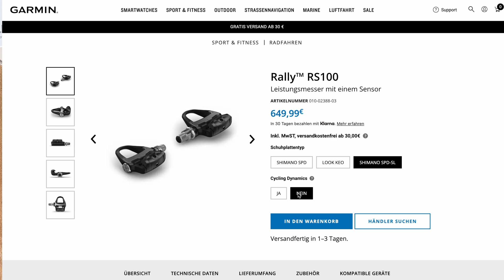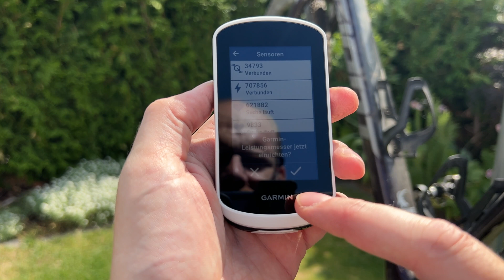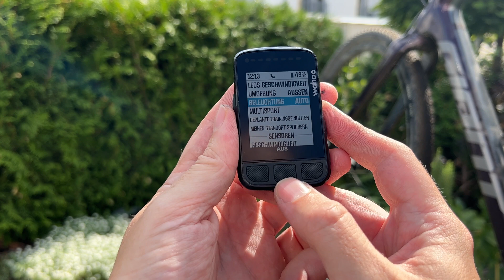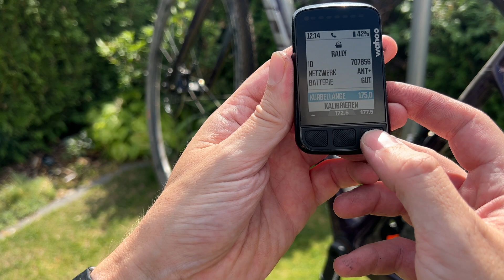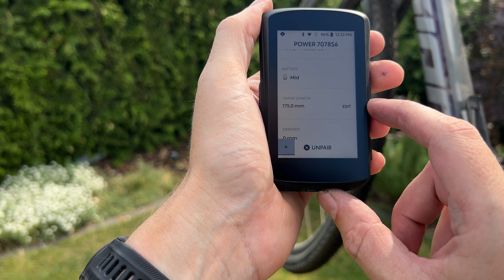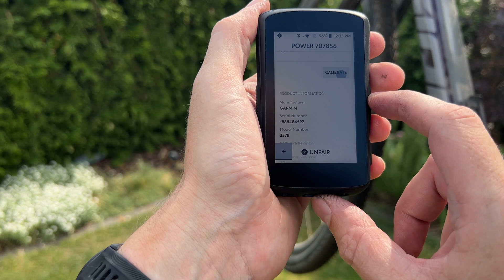Garmin Rally Wattmessung Installation und Review deutsch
In diesem Review möchte ich euch die neuen Garmin Ralley Wattpedale / Leistungsmesser vorstellen. Zuerst gehe ich auf die verschiedenen Wattmesspedale rally rs 100 / rs 200, xc100 / xc200, rk100 / rk200 ein und möchte euch hier die Besonderheiten nennen und zeige euch die Installation dieser . Zudem möchte ich im zweiten Teil des Videos auf die Komptabilität der Garmin Powermeter mit den beiden Garmin Edge 1040 / Explore 2, dem Wahoo Elemnt Bolt V2 und dem Hammerhead Karoo 2. Zudem zeige ich euch wie ihr die jeweils ver. Einstellung wie z.b. das Kalibrieren vornehmen könnt.

Garmin Rally XC
Garmin Rally RS
Garmin Rally RK
Garmin Edge 1040
Garmin Explore 2
Wahoo Elemnt Bolt V2

▬Meine Laufausrüstung▬▬▬

 ▬ Meine Ausrüstung ▬▬▬▬▬▬▬▬▬▬▬▬

Das Video ist in folgende Kapitel eingeteilt:

0:00 Einleitung
0:45 Umfang Lieferung und Ausführungen
2:47 Eindruck Montage
3:53 Sensor Garmin Edge 1040 und Explore 2
5:30 Sensor Wahoo Elemnt Bolt V2
6:58 Sensor Hammerhead Karoo 2